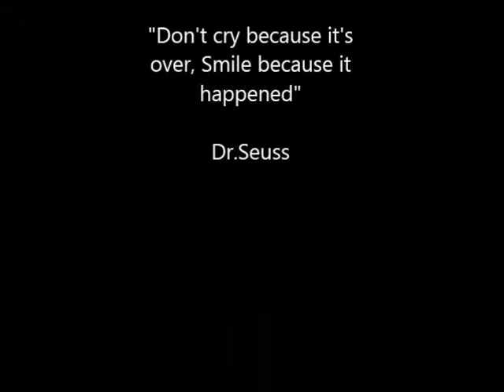Hanford High School Senior Party 2011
clips from the Hanford High School senior party at Columbia Basin Raquet Club, Richland. WA. 2011